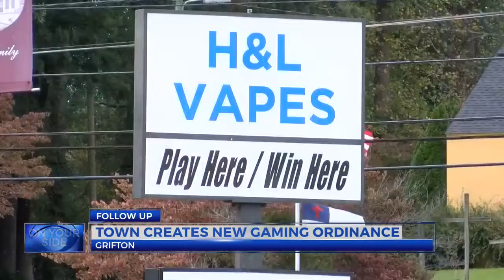Grifton sets standard for electronic gaming